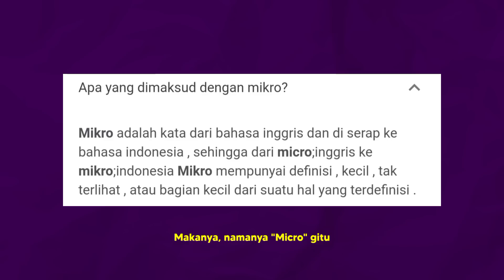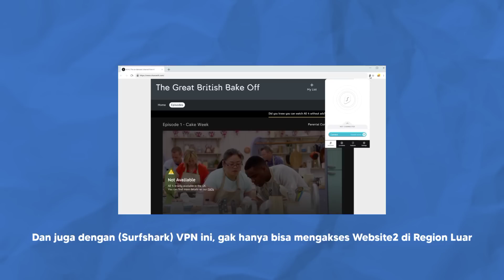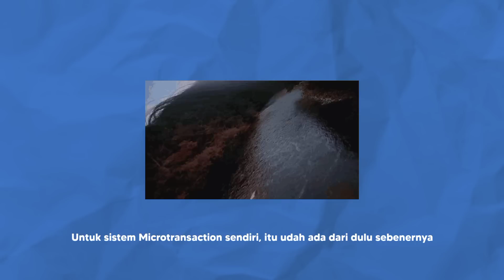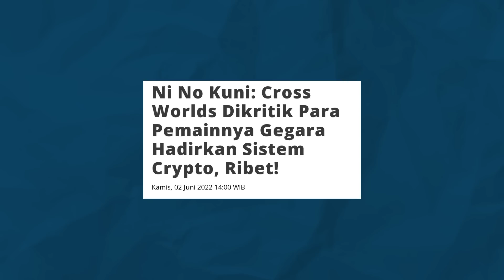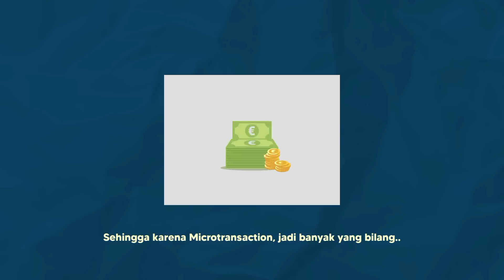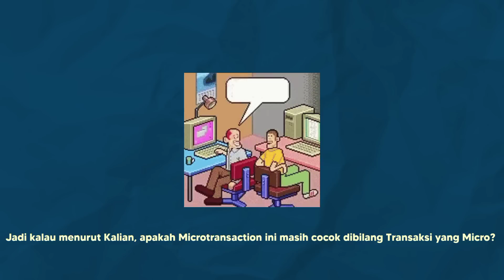Apa Itu MIcrotransaction Dalam Game?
Oke jadi setelah gua pernah ngebahas sistem monetisasi Battle Pass pada sebuah game, kali ini gua pengen ngebahas yang lebih global lagi yaitu, Microtransaction. Jadi kenapa bisa sistem ini banyak kontravesialnya? Dan bagaimana sistem ini membuat beberapa game menjadi susah dinikmati seperti dulu? Dan sejarahnya Mirotransactions ini gimana? Semua itu bakal bahas disini..

Pengisi Suara : Adam & Arkan
Timestamp :
0:00 Microtransaction?
0:46 Sejarah Microtransaction
5:14 Kenapa Kontraversial?
7:22 Penutup